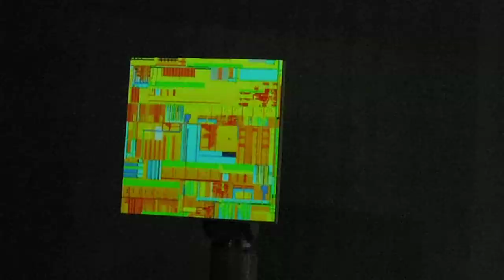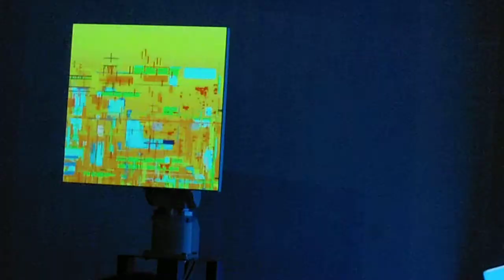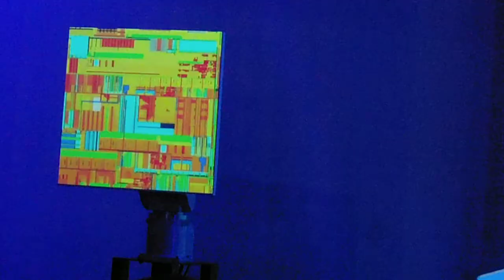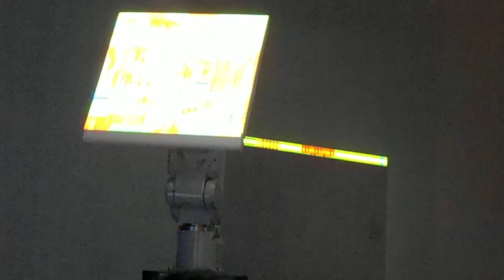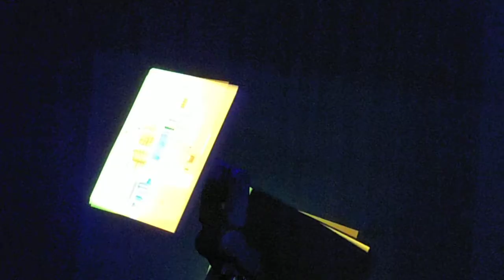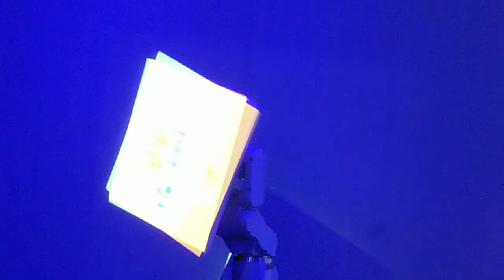DSCF1916Intel Technology Day in AKIBA 2013プロジェクションマッピング3回目2of3